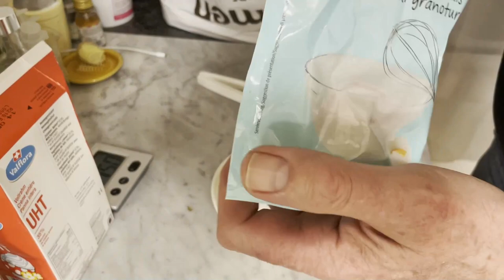Blancs de poulet à l'estragon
recette culinaire qui vous comblera .
A recipe that will satisfy you.